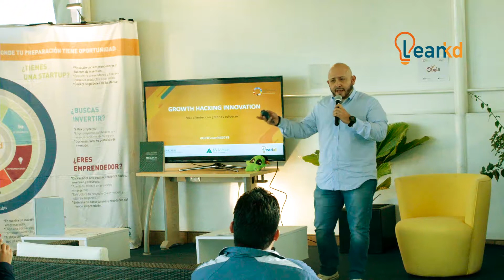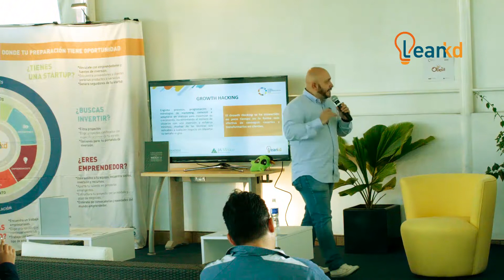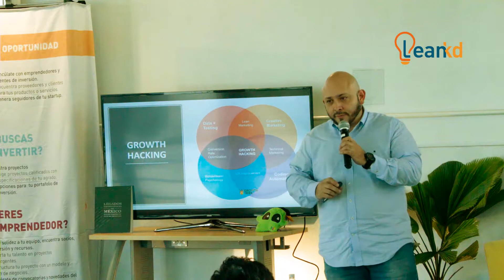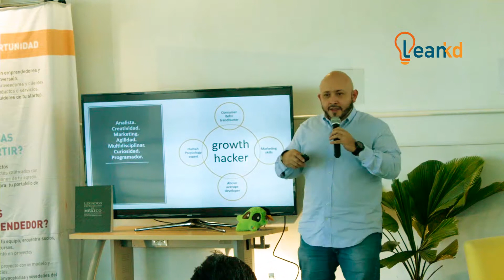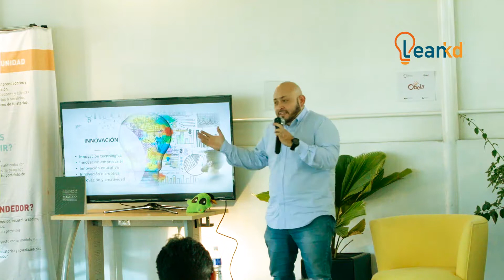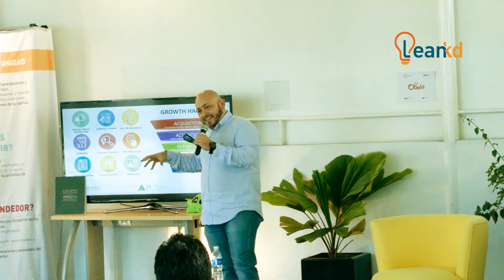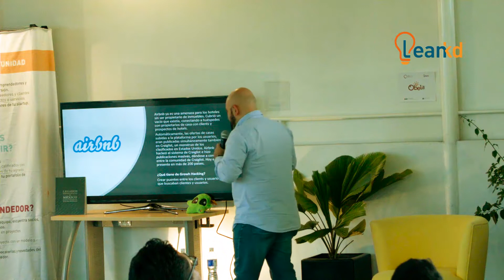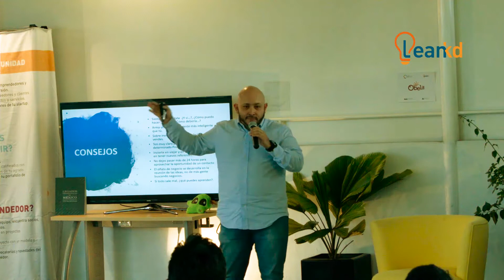Growth Hacking Innovation - Conferencia Humberto Barrera - GEW 2018 - Leankd